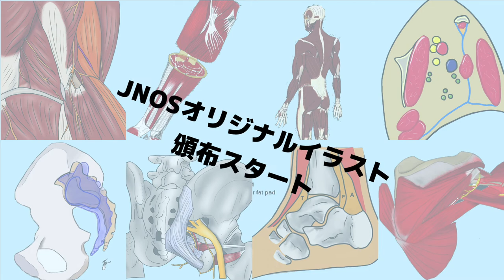JNOS アカデミックサポート（イラスト頒布） 案内動画① （安心オンライン活動）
2021年12月1日 開始のJNOSアカデミックサポートによる、オリジナル解剖イラスト頒布です。非営利ライセンスと営利ライセンスの2種類を準備！ さらに、JNOS会員は50％OFFで利用できます。